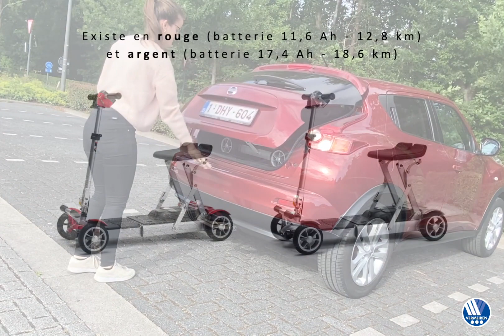Alya - VERMEIREN (Swiss)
L'Alya est un scooter compact et pliant. Facile à transporter, il permet à son utilisateur de l'utiliser à tout endroit et à tout moment. Avec son rayon d'action important, l'Alya sera aussi utile à l'intérieur qu'à l'extérieur.